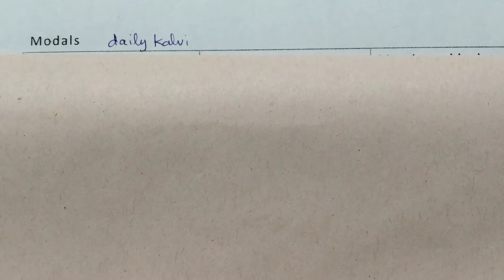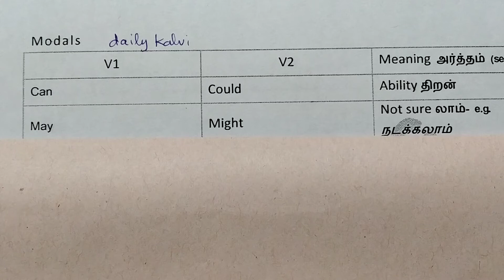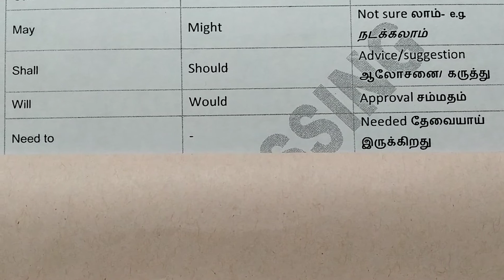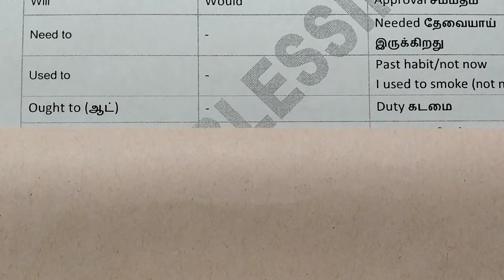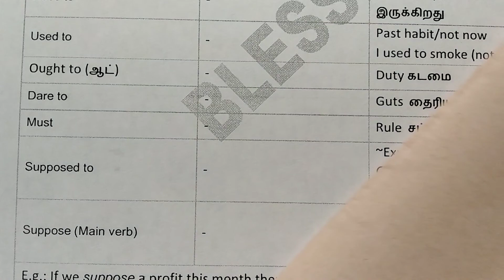21-MODALS MEANING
21-MODALS MEANING Can, Could etc